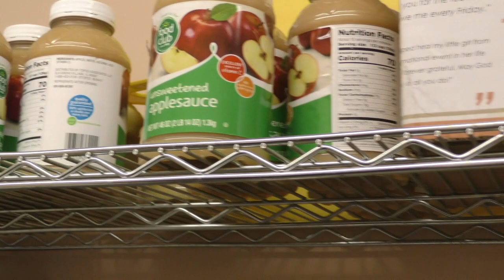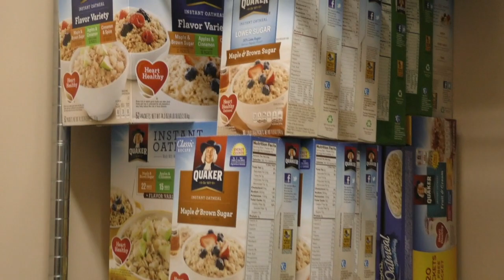Mission Firefly - Lunches of Love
Lunches of Love is a Ministry of Mission Firefly that provides healthy foods & snacks to underprivileged children.  If you or your organization would like to participate, please